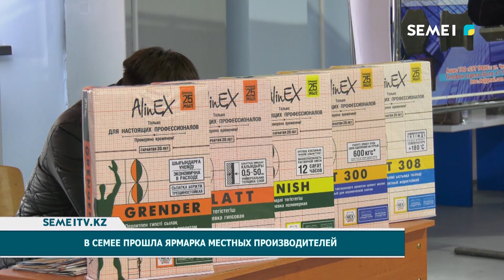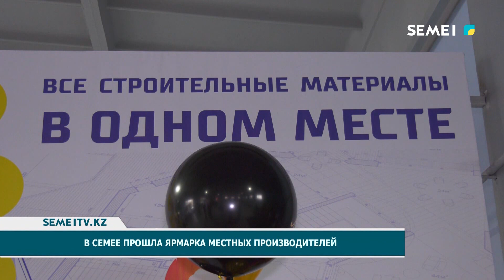В Семее прошла ярмарка местных производителей